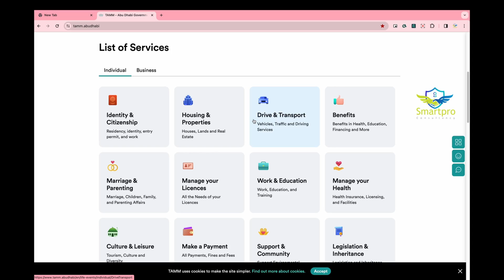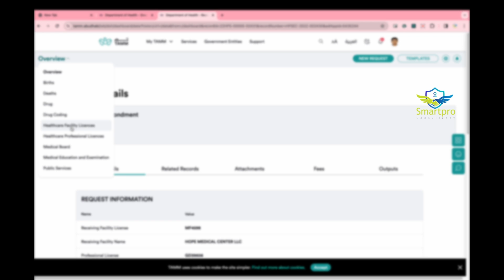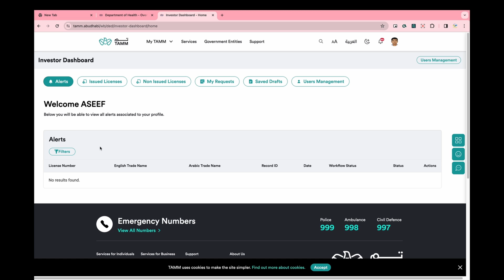Tamm.Abudhabi new website "Are you having trouble logging into the DOH portal"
1)Are you having trouble logging into the DOH portal ?
2)How do I renew my DOH license?
3)How do I apply for my DOH license?
4) How can I access the DOH dashboard?
5)Are you having trouble logging into the ADDED portal?
6)How do I renew my ADDED  trade license?
3)How do I apply for my ADDED license?
4) How can I access the ADDED dashboard?